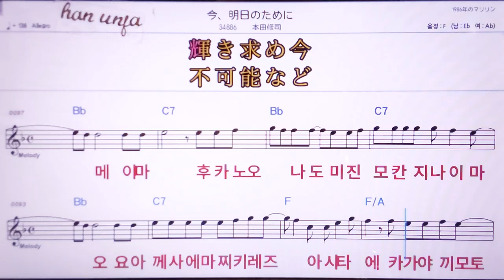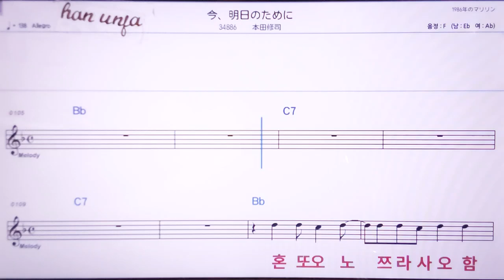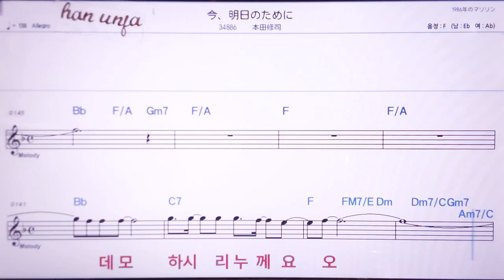💖이마이시타노타메니/혼다수지 👍MR,노래방, 악보, 코드,Karaoke With Sheet Music